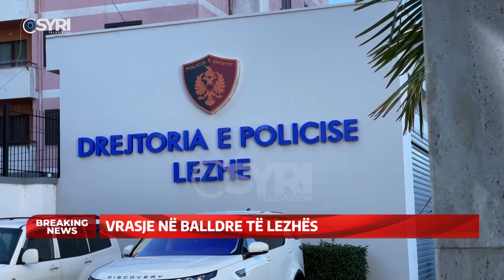Vrasje në Balldre të Lezhës, dyshohet se ka lidhje me ngjarjen e Nikulajve